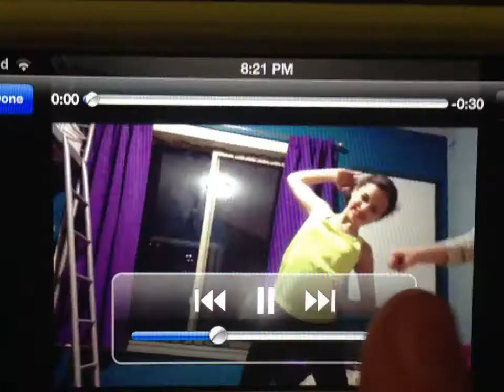Yes...my girls did the Harlem Shake